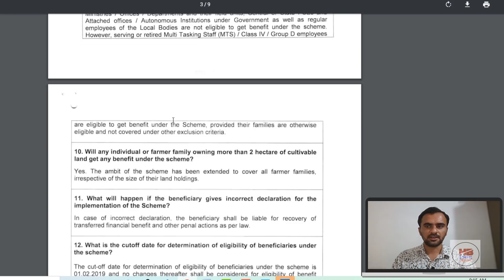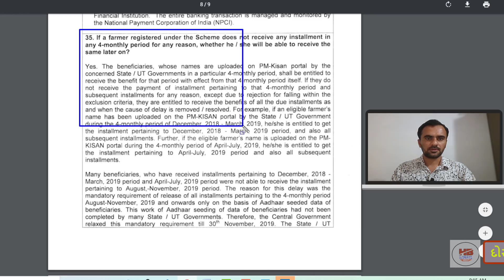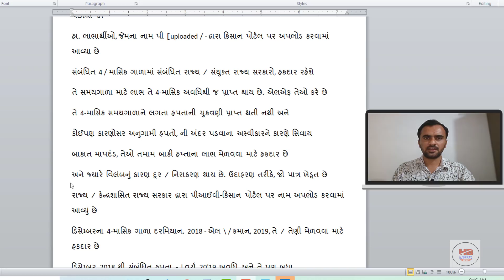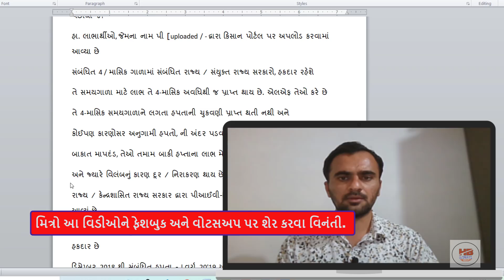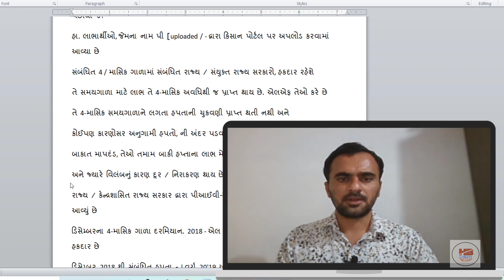LIVE PROOF | 2000 રૂપિયા નથી આવ્યા ? | તો શું કરવું ? | pm kisan yojana 2020 | તમામ પાંચ હપ્તા મળશે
આ વિડીઓ અંગે :
મિત્રો આ વીડિયોમાં કિસાન યોજના હેઠળ 2000 હપ્તો નથી મળેલ તો શું કરશો ? તે માટેની ઓફિશિયલ માહિતી જે સરકારની સાઈટ પર છે તેની માહિતી આપેલ છે.

Topic cover :
1) live proof 2000 hapto
2) 2000 pachey hapta mdshe
3) 2000 hapto nthi mdel to shu krvu
4) pm kisan yojana
5) 2000 hapto kisan yojana
6) પ્રઘાનમંત્રી કિસાન યોજના
7) કિસાન યોજના